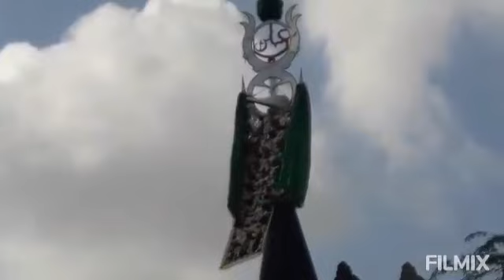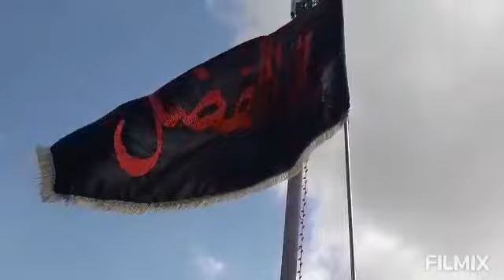MAHE MUHARRAM JULOOS 2021